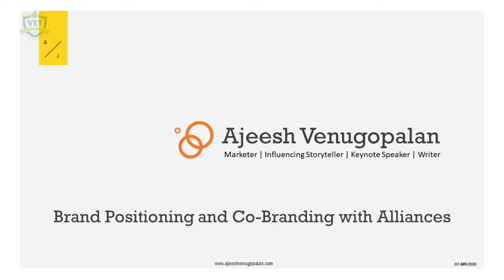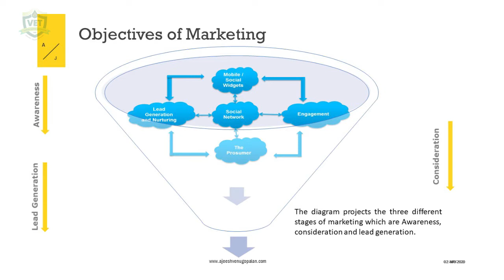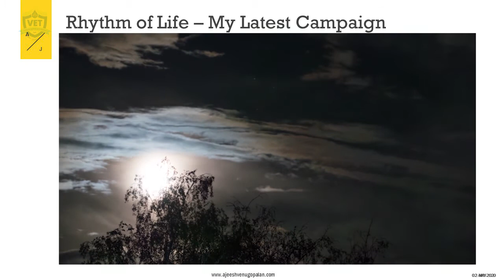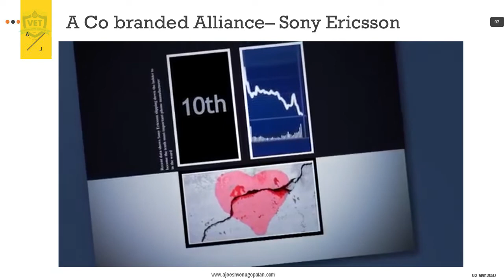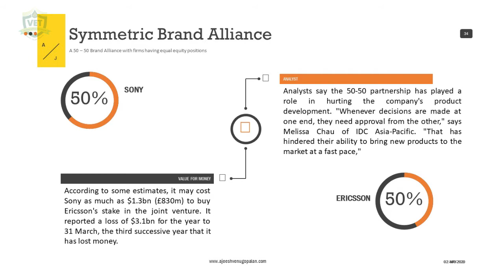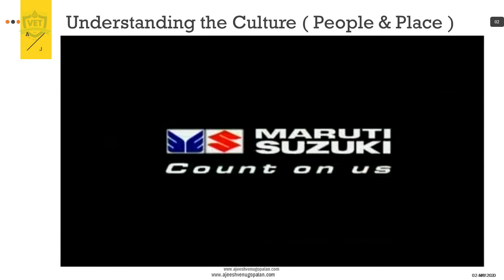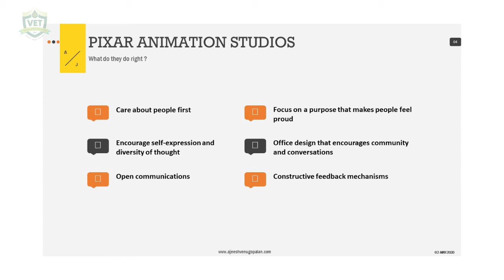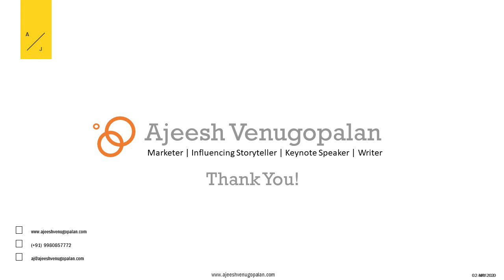Brand Positioning and Co-branding with Alliances | Edspire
This is a recording of "Brand Positioning and Co-branding with Alliances", a Student Development Webinar conducted by Edspire Webinar Series of VET Institute of Arts and Science, Erode on 10 May 2020, Sunday.

Resource Person: Mr. Ajeesh Venugopalan, Chief Marketing Officer of Relevance Lab